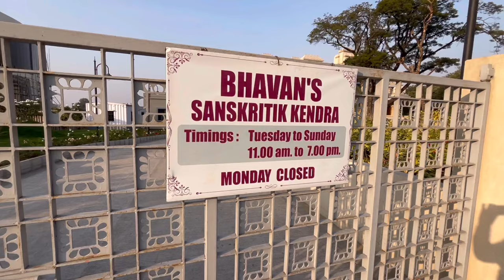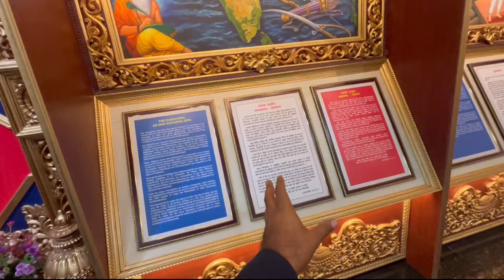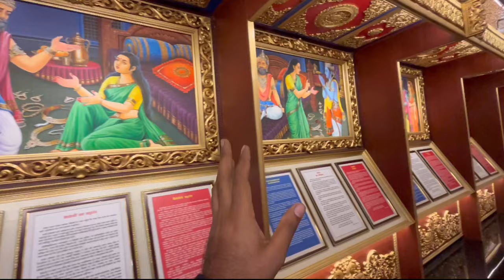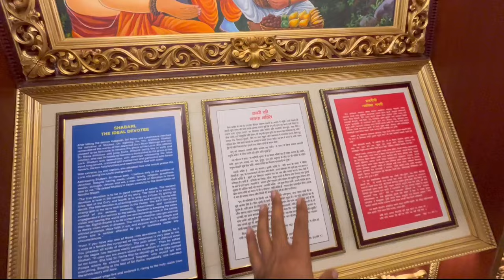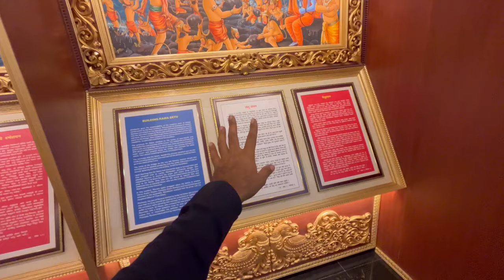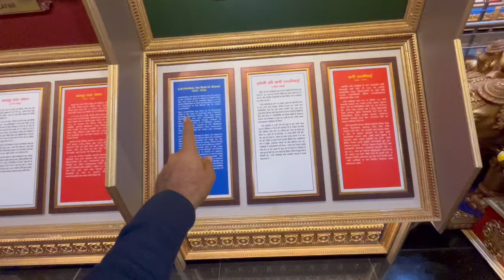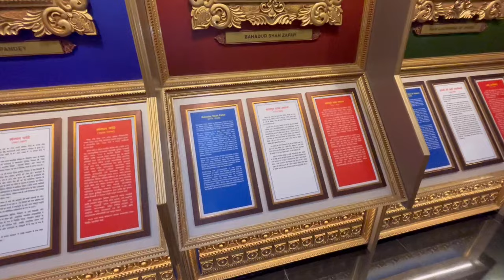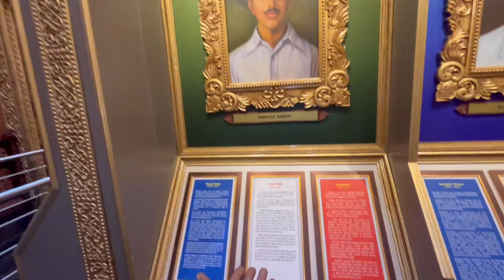E.p-24 नागपुर का अनोखा सोने का राम मंदिर नहीं देखा तो कुछ नहीं देखा 😳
hit likes.

E.P-14 Camping In Haunted Room 😰| Bulandshahr To Kanyakumari